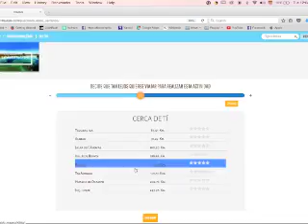Inadem alto impacto